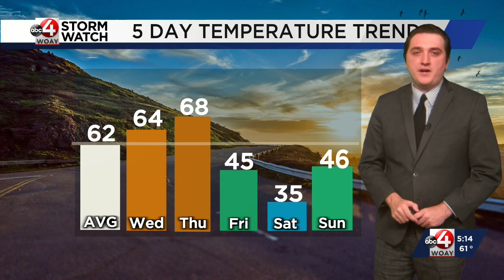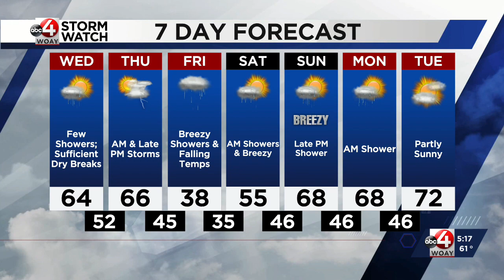Braden's Tuesday Weather: Rain & Thunderstorms Continue